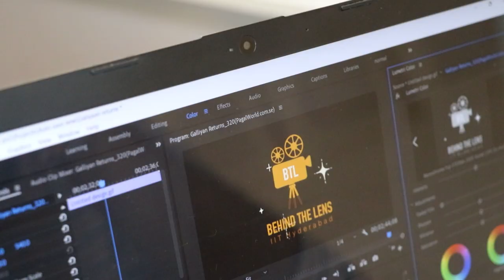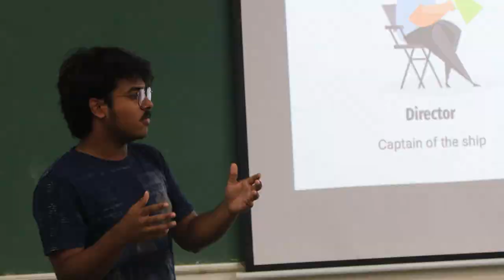Behind-the-Scenes of Behind-the-lens | BTL IIT Hyderabad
Sit back and enjoy the behind-the-scenes while we work on the next project!